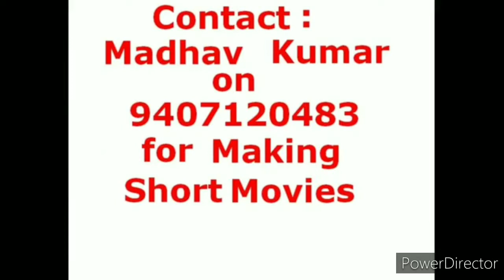Shayar Sameer Gaud Super Hit Sher-O-Shayari Love Poems Wrote for Miss World Shah Rukh Khan Salman 3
Shayar Sameer Gaud Super Hit Sher-O-Shayari Love Poems Wrote for Miss World Shah Rukh Khan Salman Khan Ranveer Singh 3